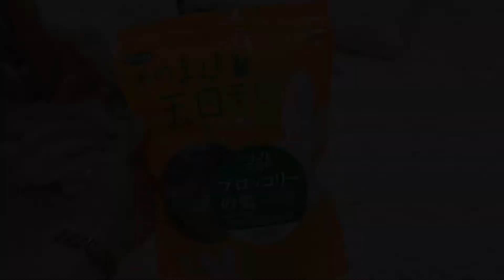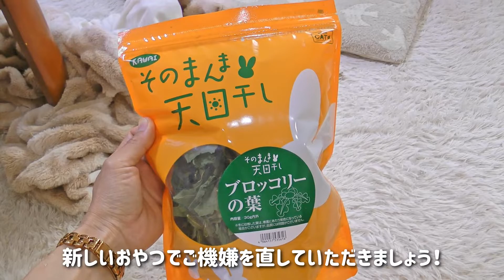大嫌いなつめ切りに連れて行かれて、かなりご立腹のうさぎさん。。。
うさぎさんの大嫌いなつめ切りに行ってきました。

帰ってきたらそれはそれはかなりご立腹のご様子でした。

つめ切りでいつもお世話になっているのは

うさぎ専門店の「ラビットベース」さんです。

【出演】ミルミル

性別：♀

お誕生日：2020/7/21

性格：甘えん坊、好奇心旺盛、おてんば

【BGM提供元】

・DOVA-SYNDROME